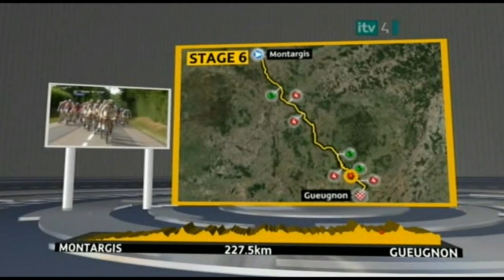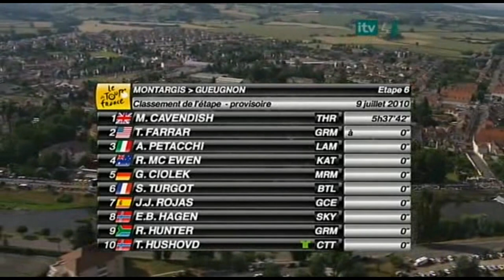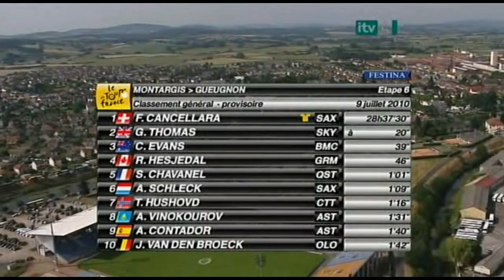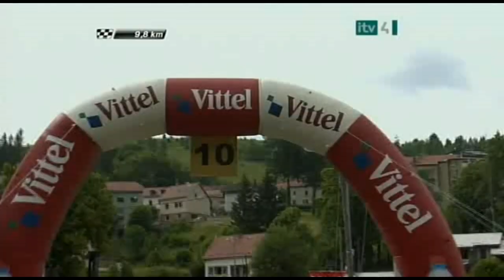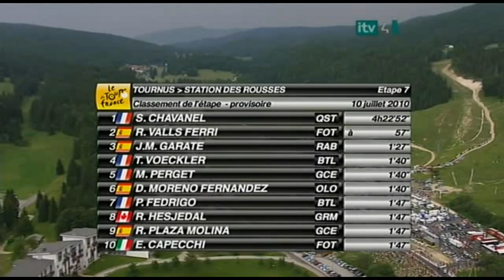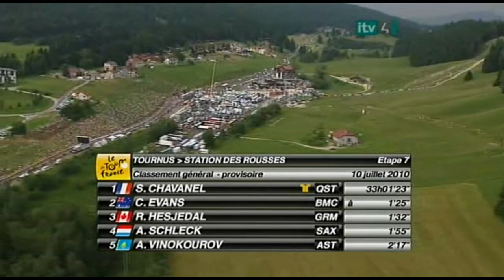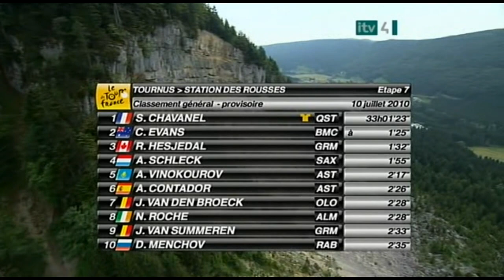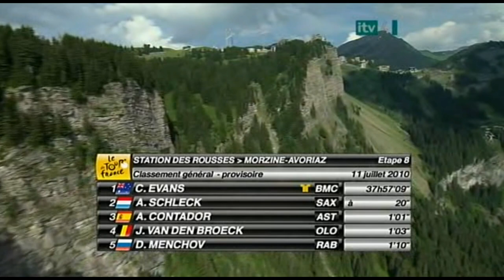Cycling Tour de France 2010 Part 3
In part 3 of the Tour the France 2010, 3 stages are covered:

• Stage 6: 9 July - Montargis to Gueugnon - 227.5 km (141 mi)- Flat stage
• Stage 7: 10 July - Tournus to Station des Rousses - 165.5 km (103 mi)- Medium mountain stage
• Stage 8: 11 July - Station des Rousses to Morzine-Avoriaz - 189 km (117 mi)- Mountain stage

The 2010 Tour de France was the 97th edition of the Tour de France cycle race, one of cycling's Grand Tours. It started on 3 July with an 8.9 km prologue time trial in Rotterdam, the first start in the Netherlands since 1996. The race visited three countries: the Netherlands, Belgium and France, and finished on 25 July on the Champs-Élysées in Paris.

The total length was 3,642 kilometres (2,263 mi) including 60.9 kilometres (37.8 mi) in time-trials. Following an opening prologue time trial, the first three stages passed through the Netherlands and Belgium on routes designed to replicate some features of the spring classic cycle races. This included seven cobblestone sectors totaling 13.2 kilometres (8.2 mi), the longest distance of cobblestones in the Tour since 1983, on stage 3.[3] There were six mountain stages, three of them with mountaintop finishes, and two medium mountain stages. In the 100th anniversary year of their first inclusion on the Tour, the emphasis was on the Pyrenees, with two ascents of the Col du Tourmalet.

The Tour was initially won by Alberto Contador, who was later revealed to have failed a doping test. After a series of events, the CAS finally decided in February 2012 that Contador lost his results from 2010, declaring Andy Schleck the new winner. Schleck also won the young riders' competition for the third time running. France's Anthony Charteau won the polkadot jersey as the King of the Mountains whilst the Italian sprinter Alessandro Petacchi won the green jersey for victory in the points classification.

The official Tour presentation was held on 14 October 2009. It was the third consecutive Grand Tour to begin in the Netherlands, as the 2009 Vuelta a España began in Assen, and the 2010 Giro d'Italia in Amsterdam.